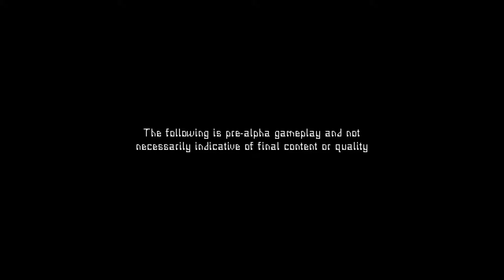Steam One-Shots: Valfaris {Demo} | Heavy Metal Space Saga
Welcome to the world of Valfaris, the cyberpunk sequel to the game Slain! This, despite some of the audio problems, this game has a lot of potential. And, is in fact another one that I've been following for nearly a year and a half now. Honestly, this game has a lot going for it, and if I had a better PC to show off this game at its fullest potential, I will be doing a paythrough of it. Hope you enjoy